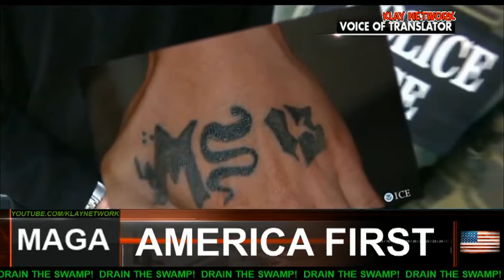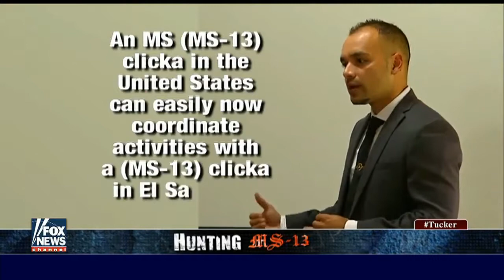Tucker previews Hunting MS-13 series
Thanks for stickin around guys, content will be starting up again. Music Originated From:

Tucker followed Attorney General Sessions to El Salvador to chronicle efforts to combat the notorious gang that has infiltrated the US. Tune in when the special .

Hunting MS-13, Part 3: Tucker visits an El Salvadoran prison housing MS-13 members and sits near soccer-playing children who may face a bleak, violent .

Hunting MS-13: Tucker Carlson traveled to El Salvador to get a closer look into one of the deadliest gangs in the world and how it became such a threat to our .